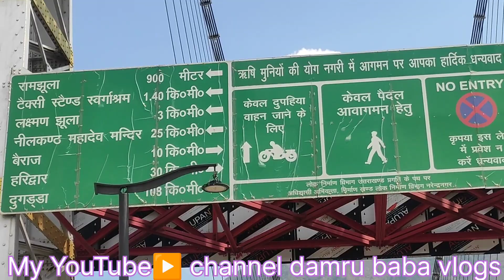ऋषिकेश जानकी झूला || जानकी पुल || ऋषिकेश ब्रिज || janki jhula rishikesh || damru baba vlogs